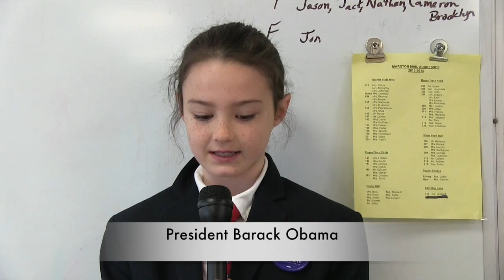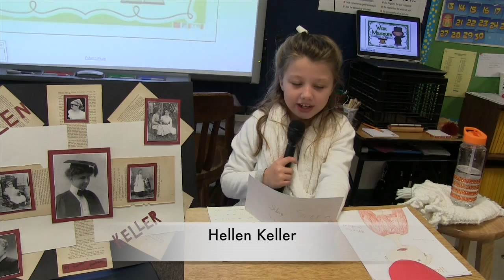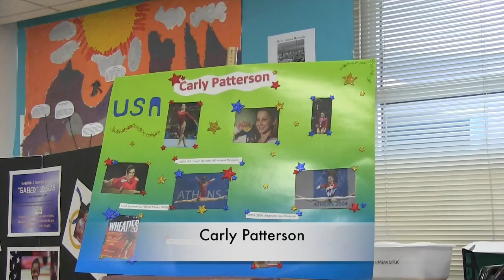Grade 3 Wax Museum 2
Marston School Gr. 3 Wax Museum part 2. Children reenact their favorite historical character.